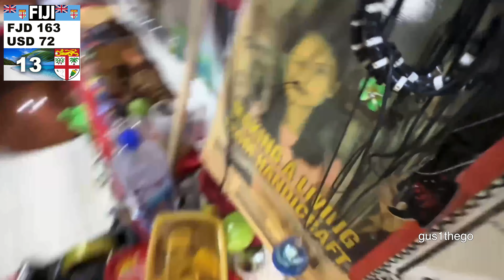What Can You Get For $100 in FIJI?